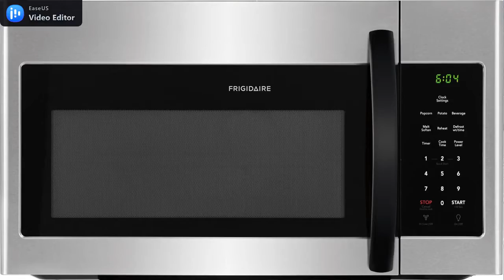Subscribe! Channel Teaser!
This is an Edit of A Bunch of Clips from Shocker's PVP Training!
Enjoy! I put Time And Effort into Editing this... Watch till the end for a cookie
your choice